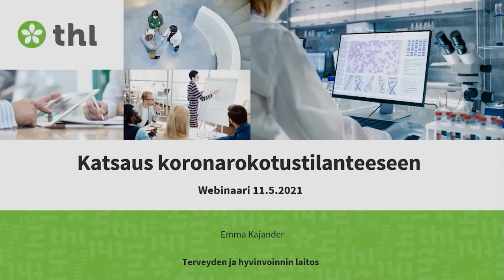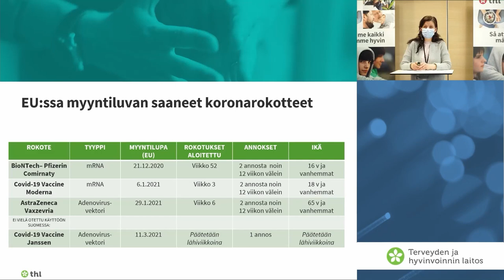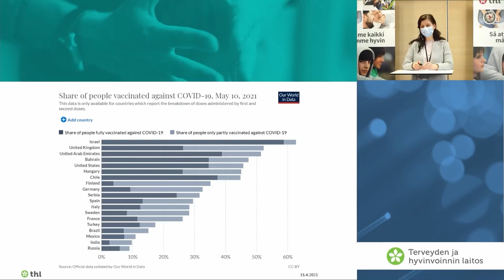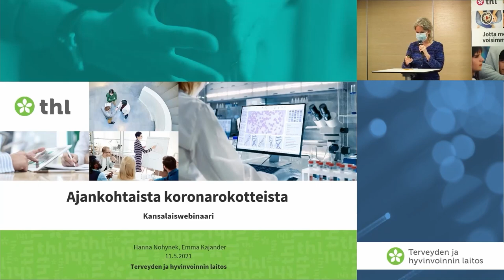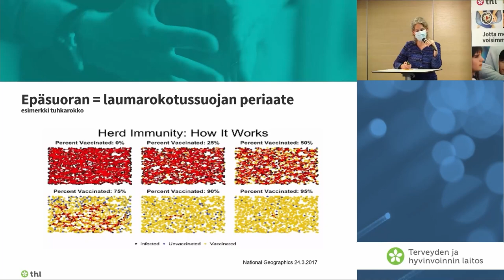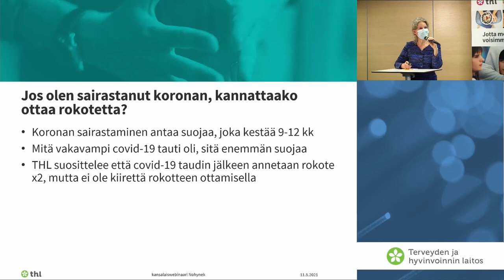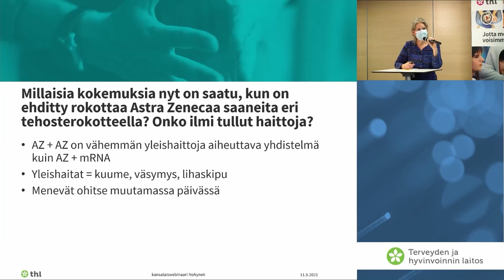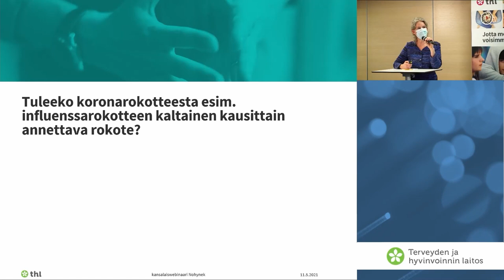Kysy koronarokotuksista! 11.5.2021 (viro) – Küsi koroonaviirus vaktsineerimisest!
Korraldame rahvale avaliku üriituse koroonavaktsineerimisest 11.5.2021.Vörgus organiseeritud ürituses asjatundjad vastavad rahvalt ette saadud küsimustele.Kohapeal on peaarst Hanna Nohynek ja asjatundja- arst Emma Kajander.

Video on salvestatud eesti keeles.

Järjestimme kansalaisille avoimen yleisötilaisuuden koronarokotuksista 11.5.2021. Verkossa järjestettävässä tilaisuudessa asiantuntijat vastasivat yleisön ennakkoon lähettämiin kysymyksiin. Paikalla olivat ylilääkäri Hanna Nohynek ja asiantuntijalääkäri Emma Kajander.

Video on dubattu viron kielelle.